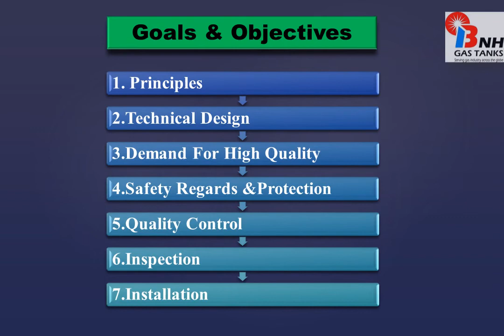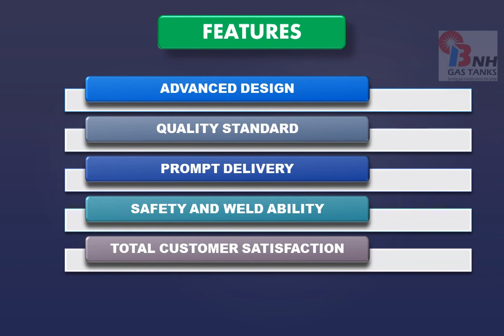LPG Diesel conversion Method